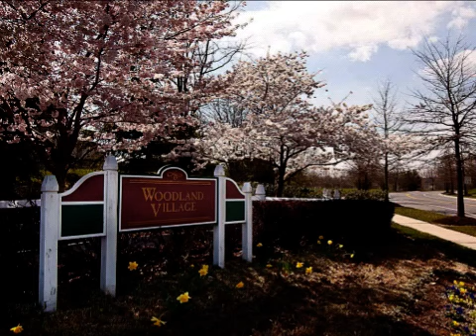Woodland Village Condo in Ellicott City!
MUST SEE IN SOUGHT AFTER WOODLAND VILLAGE, ELLICOTT CITY! PERFECT MOVE-IN CONDITION FRESHLY CUSTOM PAINTED, LARGE LIVING ROOM W/WOOD BURNING FIREPLACE, DINING AREA W/CHAIR RAIL, OPEN KITCHEN W/UPGRADED FLOORS, MASTER W/WALK-IN CLOSET, MASTER BATH W/OVERSIZED SOAKING TUB! REPLACED WATER HEATER & HVAC! RELAX ON THE EXTERIOR PATIO OVERLOOKING OPEN SPACE! HOP, SKIP & JUMP TO THE COMMUNITY POOL! ***CALL BRIAN PAKULLA @ 410.579.MOVE (6683)! FOR MORE INFO.!***